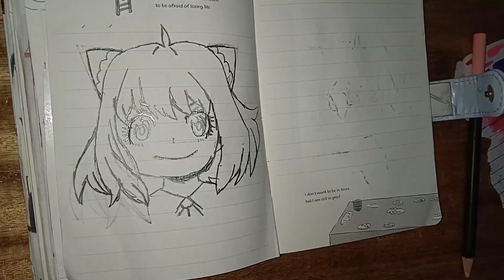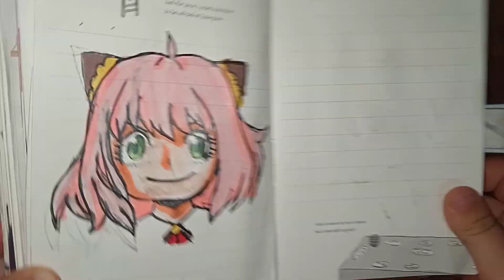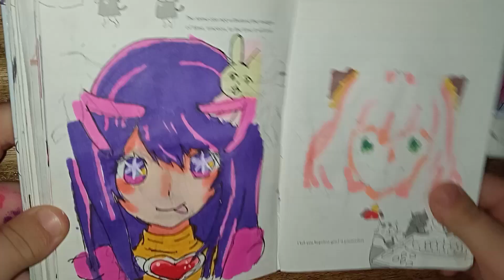Drawing Ai Hoshino ☆ Satoru Gojo ☆ Anya Forger | Oshi no Ko | Jujutsu Kaisen | Spy x Family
Join me as I draw three beloved characters from popular anime series: Ai Hoshino from "Oshi no Ko", Satoru Gojo from "Jujutsu Kaisen", and Anya Forger from "Spy x Family".

Whether you're a fan of these anime or just enjoy drawing, I hope you'll find this video enjoyable.

推しの子  星野 アイ
呪術廻戦  五条 悟
スパイファミリー  アーニャ・フォージャー
ART PIECE

If you're interested in seeing more of my art, you can check out these videos:

🔘 All My Art Supplies In this video, I show you all the art supplies I use, including my favorite colored pencils, pens, and markers.

🔘 All my drawings In this video, I share a collection of all the drawings I made from January to March 2024.

😉 Feel free to drop any anime character requests💬 in the comments⬇️⬇️⬇️, and I'll bring your favorite characters to life in my upcoming videos! 🚀